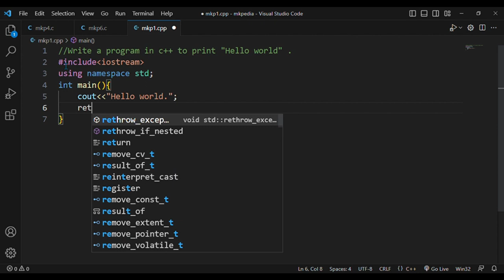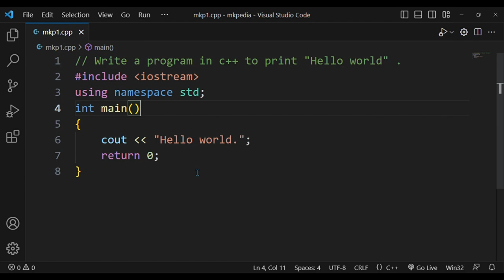#1. Write a program in c++ to print "Hello world" in vscode.😊😊😊😊with source code.